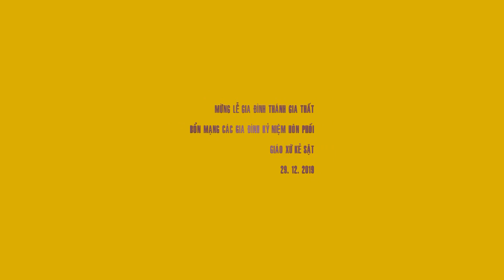GIÁO XỨ KẺ SẶT - MỪNG LỄ GIA THẤT - 29. 12. 2019